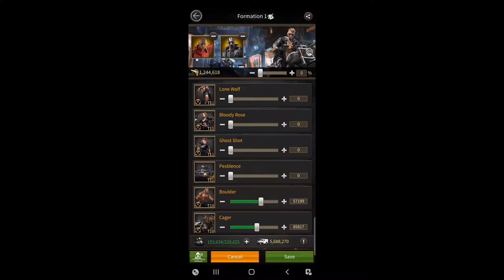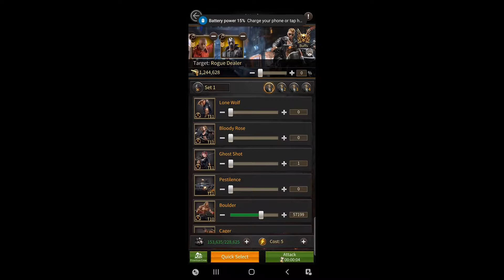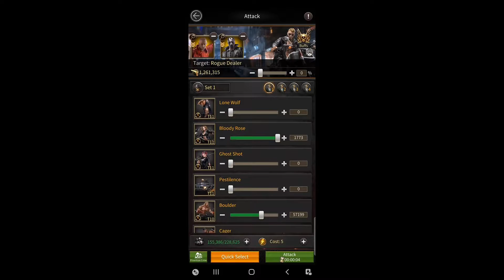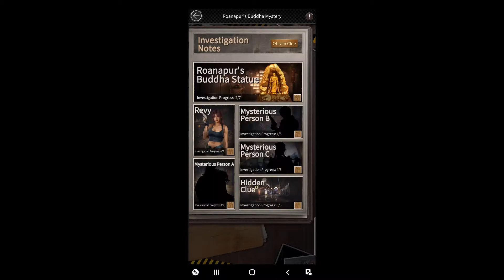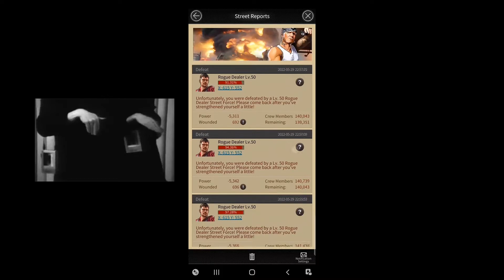Mafia City 🤑MafiaCity (SOLO!!! LEVEL FOUR!!!) Top Gameplay Must Watch🤩 Mafia City Ads OMW 1000%STATS